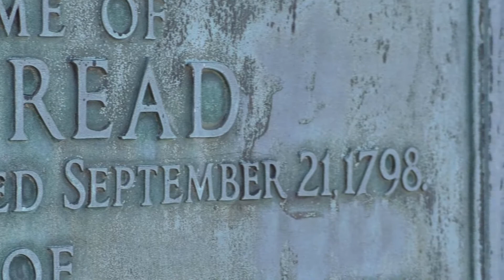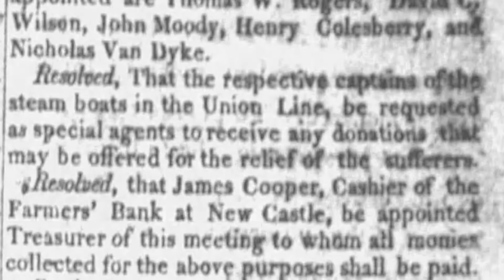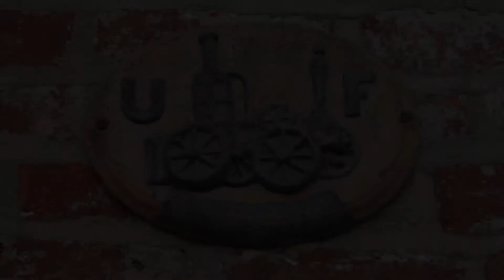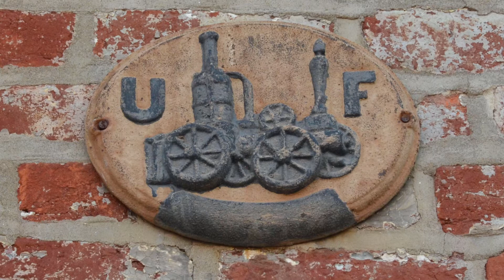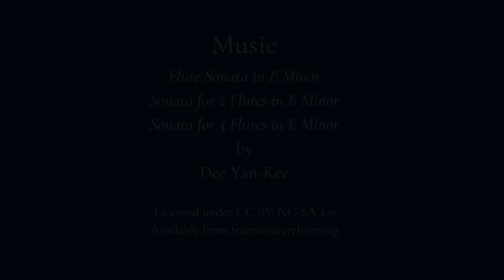The Great Fire of 1824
Learn about the devastating fire that nearly destroyed New Castle on April 26, 1824.